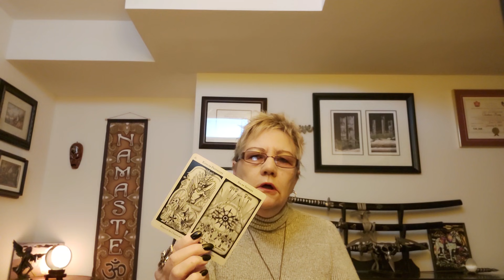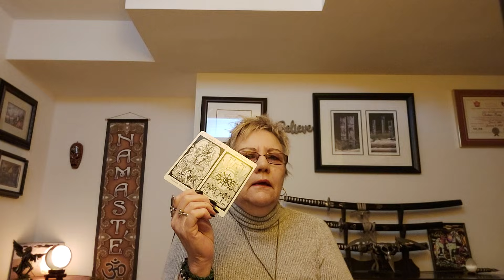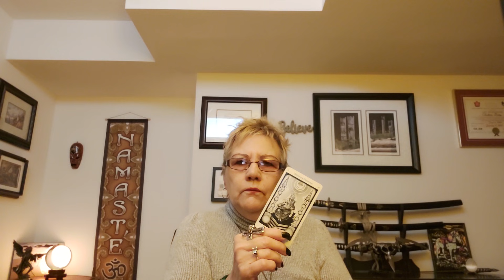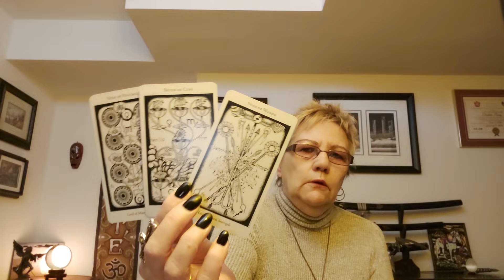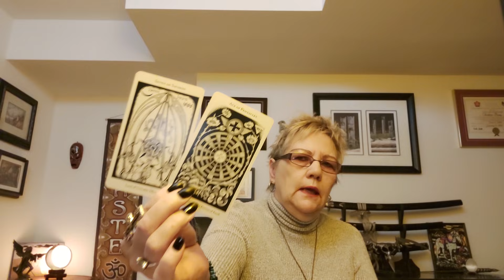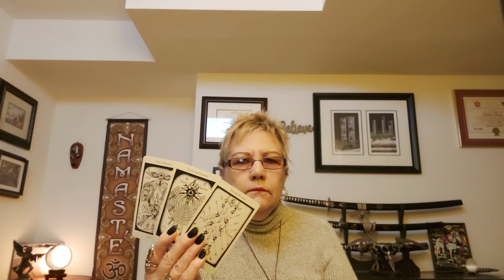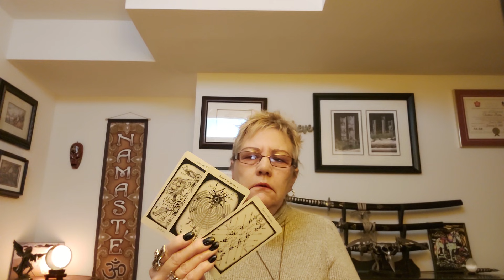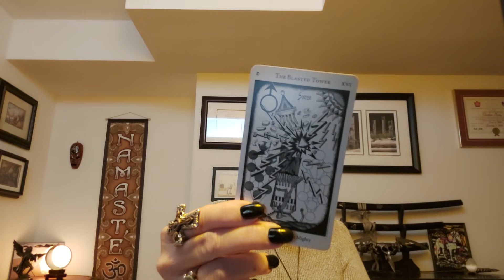PISCES....FEEL TO FIND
The Psychic Tarot Oracle Card
Balance
This card represents the need for Balance and harmony with your inner life, as well as what's surrounding you in the physical world.  This denotes that some lifestyle adjustments are required at this time  It could be associated with love, relationships, business or even your career.
The Balance card is being shown to you to make you realize that what you perceive to be happening around you is really an externalizatuon of an inner process or conflict that you may be currently experiencing.  This card will often appear if you work in the legal field or when your involved in law related matters.  Have faith that justice will triumph, as justice and karma go hand in hand.  Take only what you've earned, treat people fairly and don't take advantage of anyone...that is all part of living a balanced karmic life.
When determining something there must be a state of Balance...emotionally, physically, spiritually and mentally. so that you can make rational decisions and logical judgments.
This is a Time to be honest and caring and responsible for the judgments that You've made as well as the ones that will be made in the future.
Tarot card..Justice
John Holland

Spirit Junkie Card
My productivity stems from inspiration.
When I focus on what brings me joy, my tasks become effortless actions
Gabrielle Bernstein

Moderator
Strawberry xx

Namaste